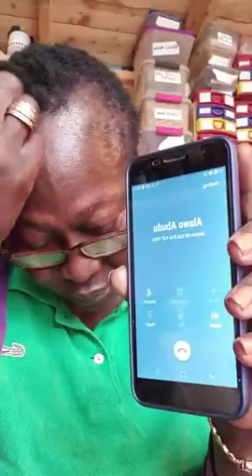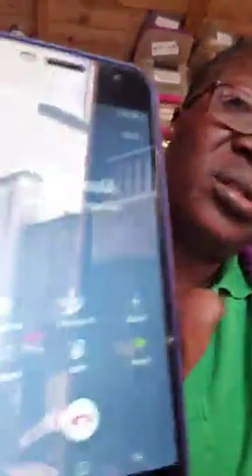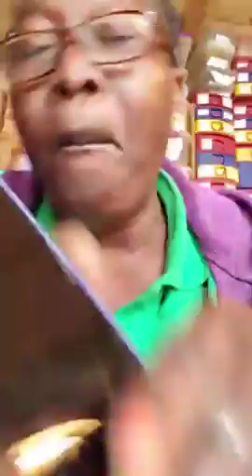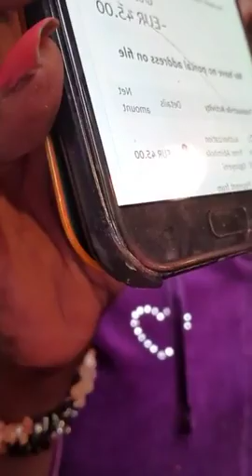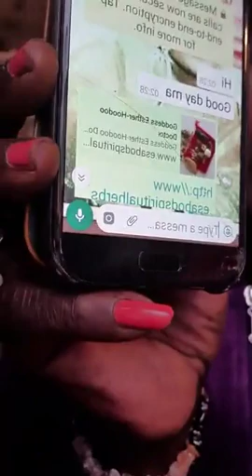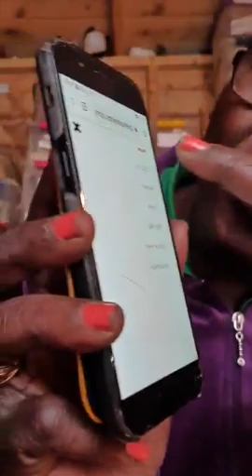Esabod ( Esther Tokunbo Aboderin) Stop It.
Esabodspiritushers.com